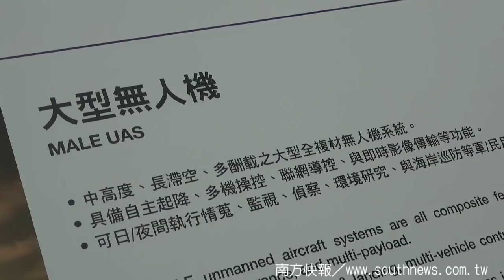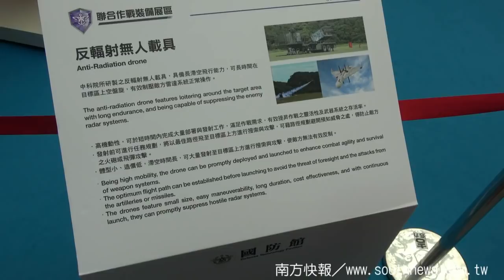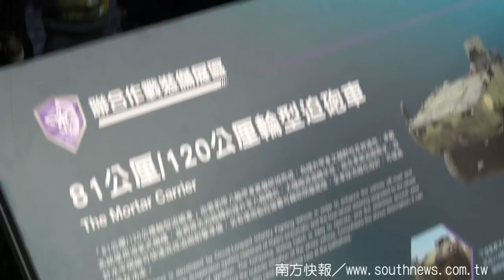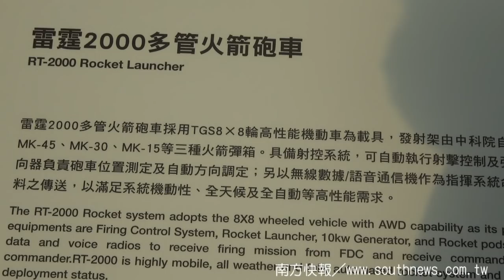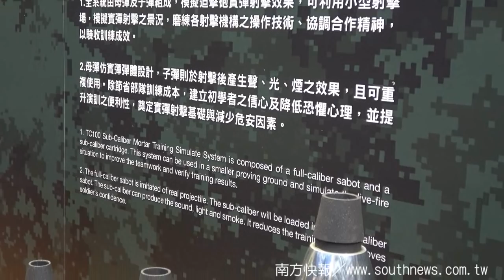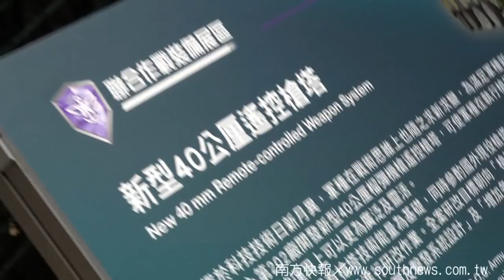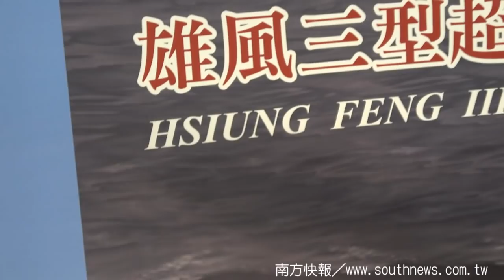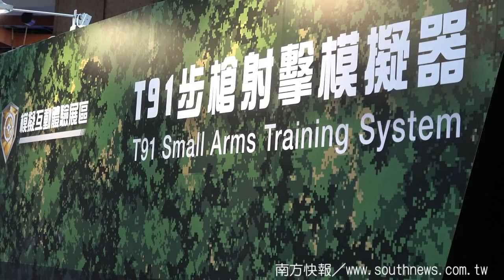southnews_2019年台灣國防工業展、軍用大型無人機、反輻射無人載具（多視角、高清晰版）